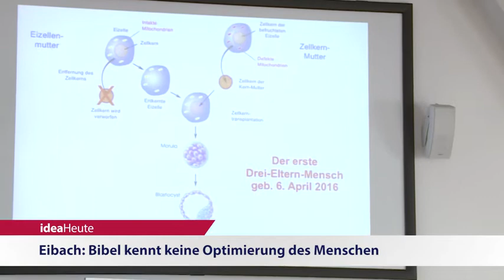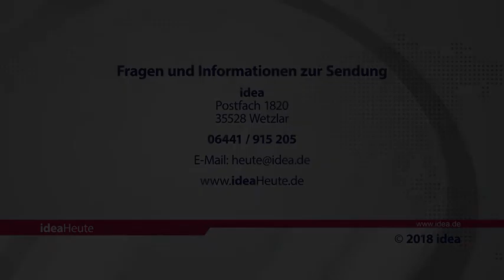ideaHeute 26 09 2018 - Massaker - Kirchentag und AfD - Optimierung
Demokratische Republik Kongo: Islamistische Rebellen verüben Massaker - Evangelischer Kirchentag: AfD-Repräsentanten sind nicht eingeladen - Eibach: Bibel kennt keine Optimierung des Menschen